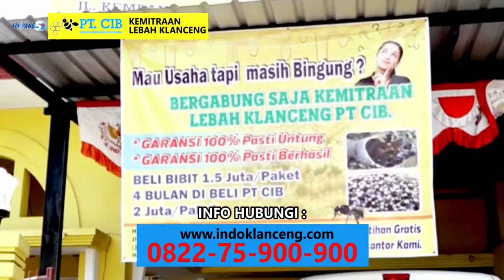PELUANG USAHA MADU KLANCENG DI TENGAH PANDEMI COVID 19 - PT CIB